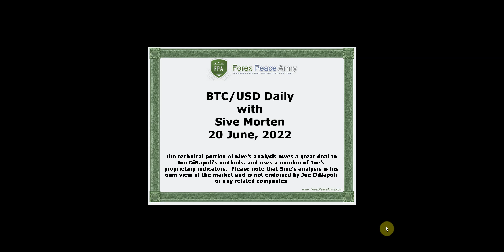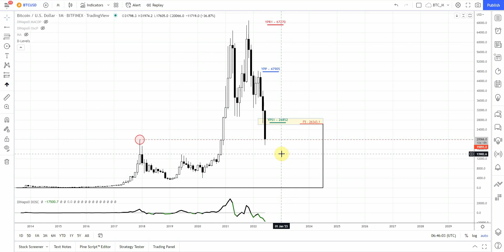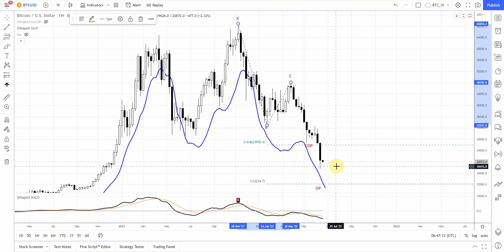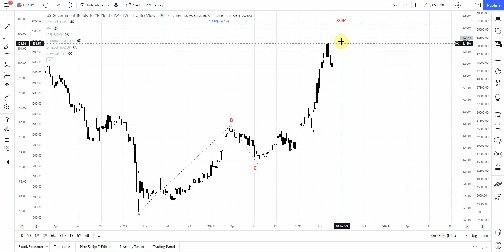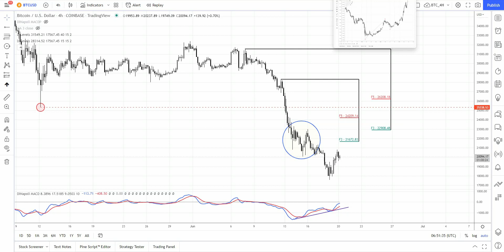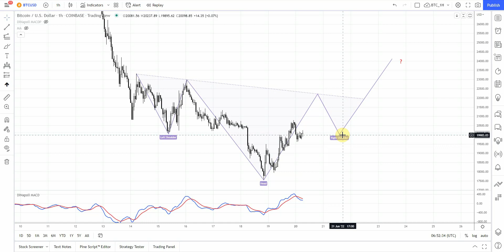ForexPeaceArmy| Sive Morten Daily BTC/USD 06.20.22